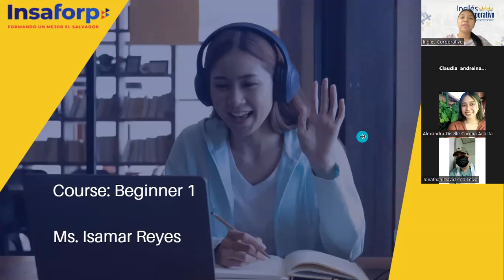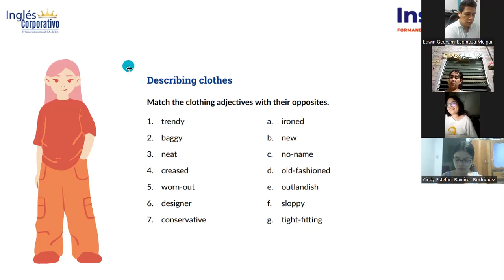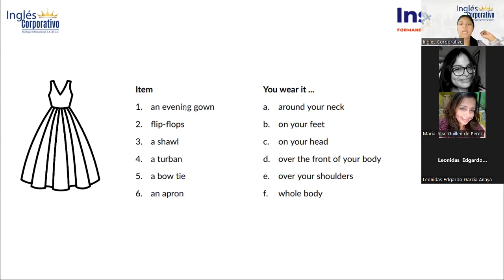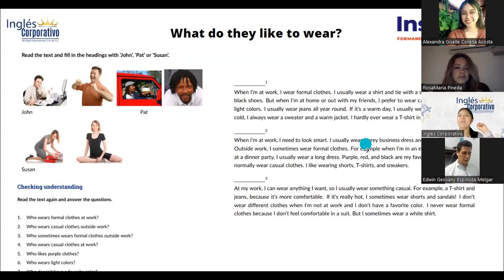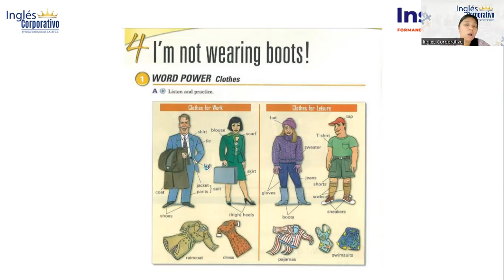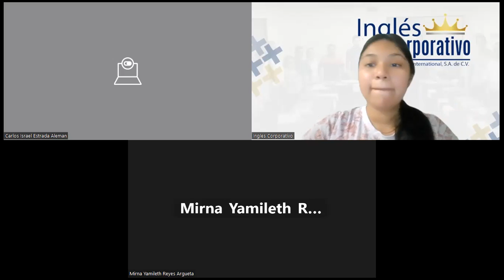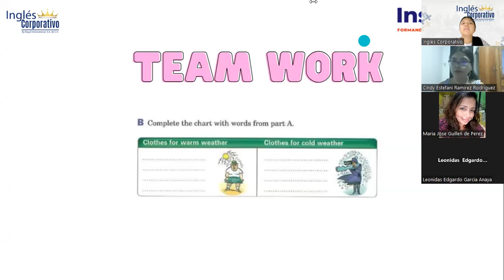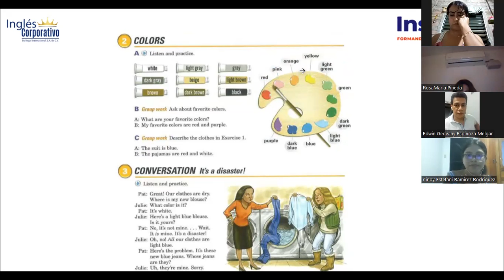Sesión 11-19-4-2023-FI-REGA-138-Reyes- Clothes Vocabulary.